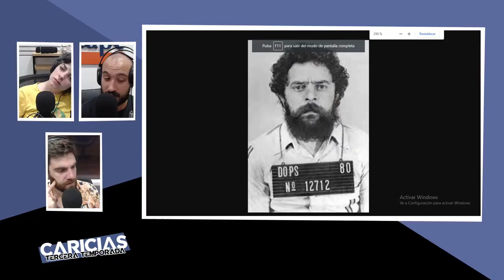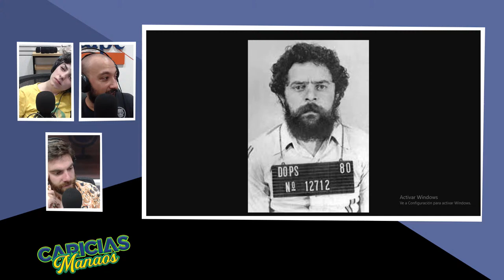Lula Da Silva, explicado | StoryBord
El Dr. @TomasRebord repasa la vida hasta ahora de el presidente más popular de la historia de Brasil, marcado por la perseverancia y la desgracia. Su paso por la militancia sindical, Lula Lucha, la creación del Partido de los trabajadores y su presidencia que hizo llevó a su país a ser potencia.

Caricias Tercera Temporada, todos los jueves de 21 a 00 por El Destape Radio (FM 107.3).

Entendeme vos a mi... ¡Estoy laburando!

Producción:
Juan Ruffo
Lautaro Álvarez
Tomás Sislian

Diseños:
Julieta Sol Villegas
Florencia Laurenzi

Operación:
Yésica Strano

Caricias Significativas es un producto de Grupo Criolla para El Destape Radio.